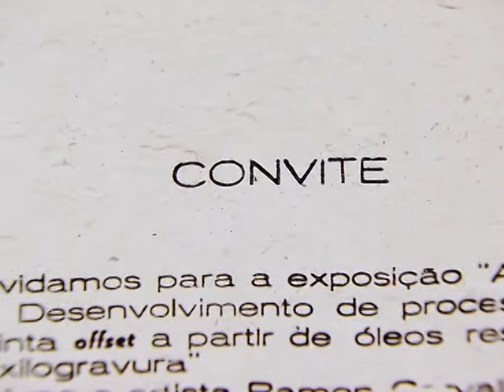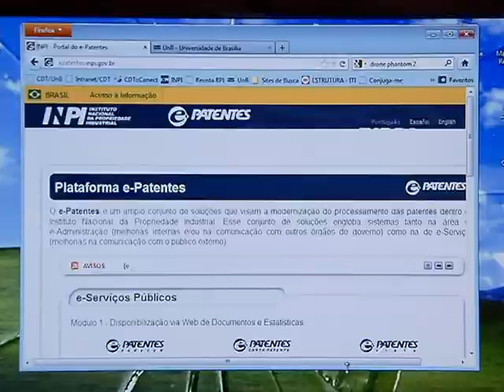Sistema digital vai facilitar concessão de patentes no Brasil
NBR NOTÍCIAS - 04.08.14: O processo de concessão de patentes no Brasil demora, em média, 10 anos. O Instituo Nacional de Propriedade Industrial (INPI) desenvolveu um sistema digital que pretende reduzir este prazo pela metade. O e-patentes está disponível na internet para inventores de todo o país. Saiba mais: epatentes.inpi.gov.br.